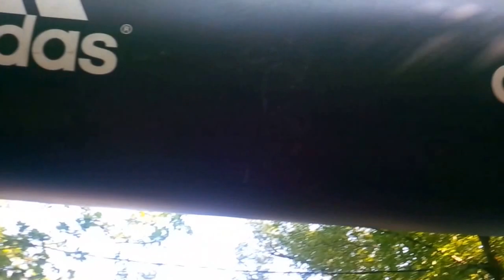Start Soča outdoor festival Adidas trail teka